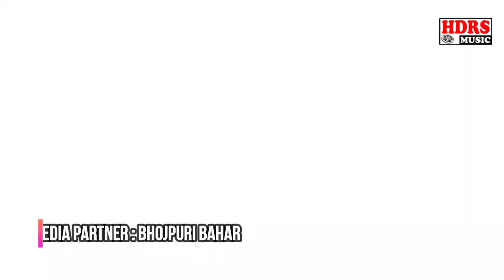Video // कमजोर दिल वाले इस वीडियो को न देखे // Hanuman Na Hayi Hum // Ujjwal Anand Sad Song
HDRS_MUSIC_BHOJPURI is

👉🏻 Album :- Kamjor Dil Wale Es Video Ko Na Dekhe
👉🏻 Singer :- Ujjwal Anand
👉🏻 Lyrics :- Vivek Singh
👉🏻 Recording :- Happy Digital Recording Studio
👉🏻 Marketing_Partner :- UNIQUE FILMS

1st Song Release Time  :- 05:30am
2nd Song Release Time :- 10:30pm
3rd Song Release Time  :- 03:30pm
4th Song Release Time  :- 08:30pm
5th Song Release Time  :- 01:30am

🎹 🎹  म्यूजिक डायरेक्टर  🎹 🎹
                 वैभव निशांत
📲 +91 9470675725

●● हमारे स्टूडियो का यूट्यूब चैनल ●●

●● हमारे स्टूडियो का फेसबुक चैनल ●●

●● हमारे स्टूडियो का ट्यूटर चैनल ●●

Bihar - 845449

Happy Digital Recording Studio
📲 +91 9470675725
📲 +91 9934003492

uniquefilmsbhojpuri
Bhojpuri Bahar
bhojpuri bahar
bhojpuribahar
HDRS MUSIC
hdrs music
HDRS
hdrs
HDRSMUSIC
hdrsmusic
Hdrs Music
HappyDigitalRecordingStudio
Happy Studio
HDRS LIVE
hdrs live
HDRSMUSICLIVE
hdrsmusiclive
Vaibhav Nishant
Music Director
Bhojpuri Track
Hindi Track
Short Movie
Comedy Video
Bhojpuri Video